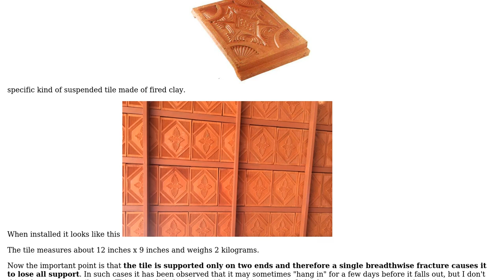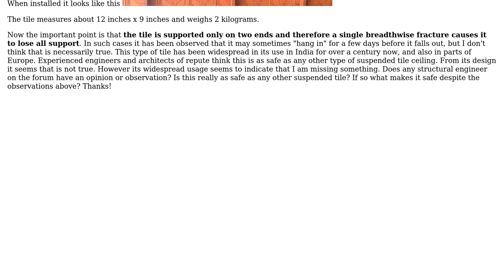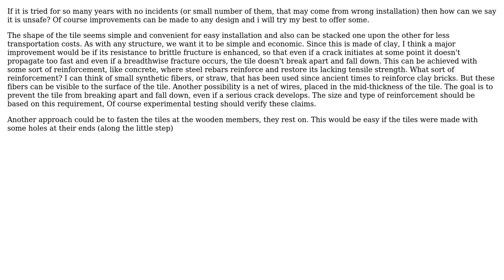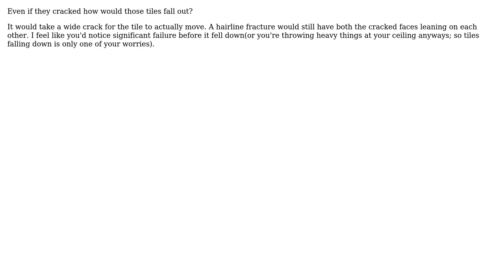Engineering: Safety of suspended (drop) clay ceiling tiles (3 Solutions!!)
Engineering: Safety of suspended (drop) clay ceiling tiles

With thanks & praise to God, and with thanks to the many people who have made this project possible! | Content (except music & images) licensed under CC BY-SA | Music | Images & others | With thanks to user Rhodie user Ram user minas lemonis user JMac and the Stack Exchange Network Trademarks are property of their respective owners. You are responsible for your own actions.